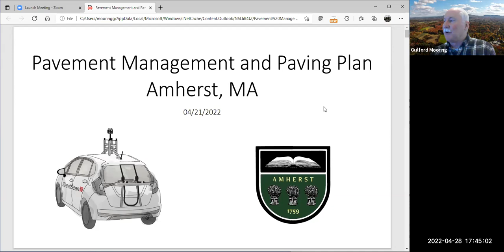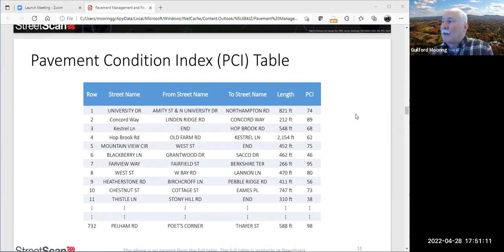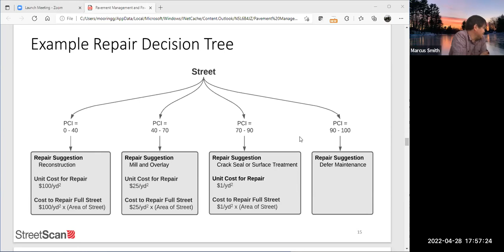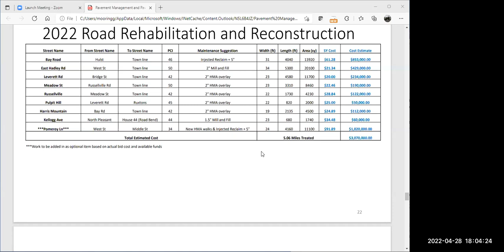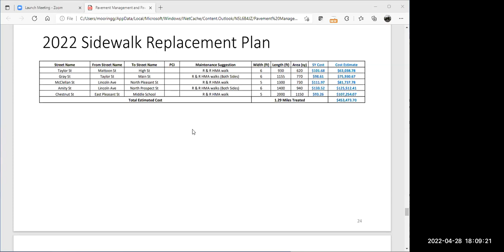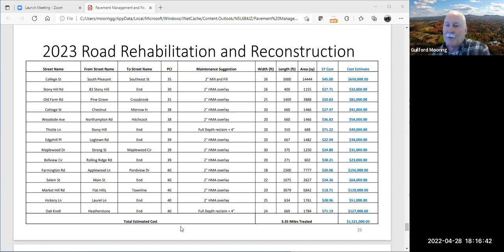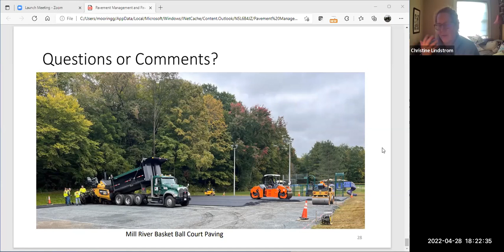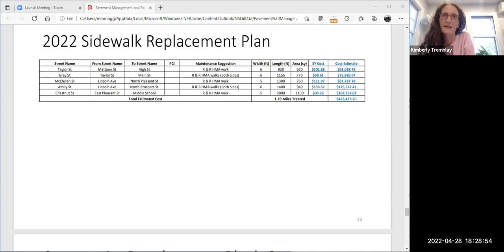Transportation Advisory Committee Apr 28, 2022